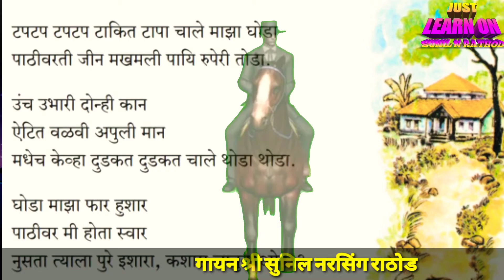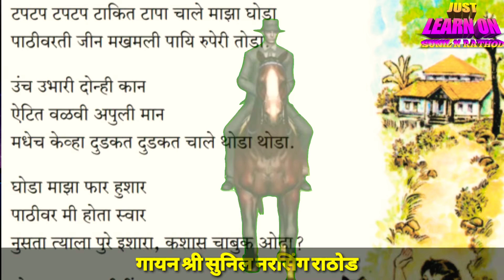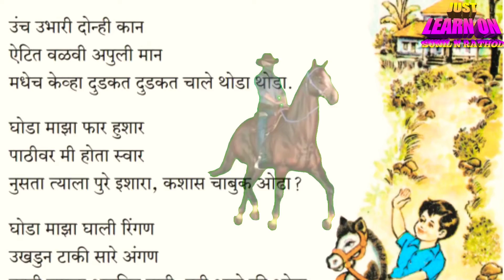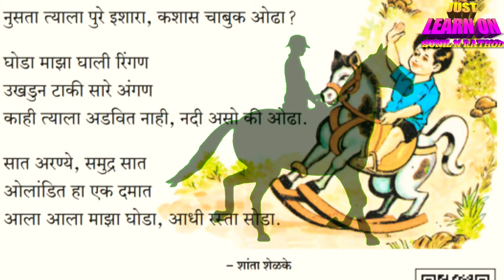माझा घोडा, शांता शेळके,नवीन चाल इयत्ता पहिली मराठी कविता गायन.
This video is created by Sunil N Rathod ,only for the teachers .